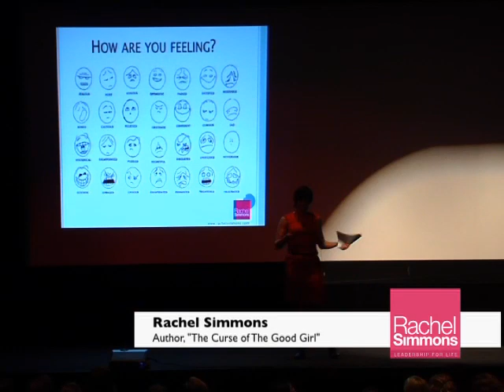Rachel Simmons - The Curse of the Good Girl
With wit and insight, best selling author Rachel Simmons tackles the leadership challenges facing young woman today. An excerpt from one of her talks.